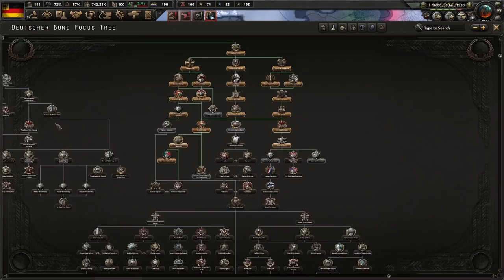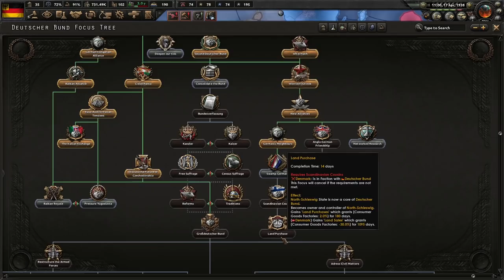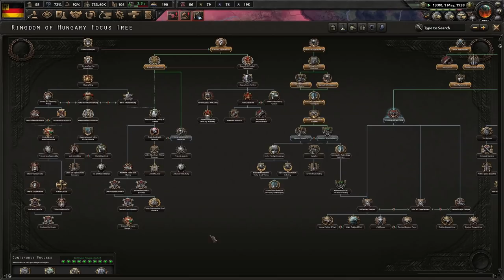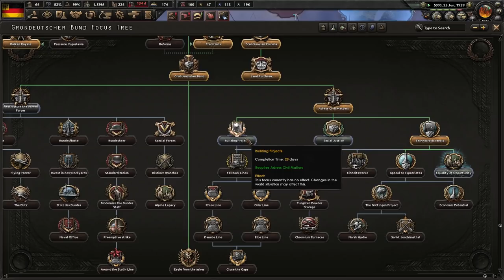Surrounded By Soviets! Hearts Of Iron 4 - Großdeutscher Bund Mod #2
Germany suffered greatly after the First World War. Under our current leader, Herr Hitlerino, we will march directly into madness. We must stop him, revive the Kaiserreich, and reestablish democratic elections for our country!

Mods Used: Großdeutscher Bund Mod, Player-led Peace Conference, Colored Events, State Transfer Tool Mod